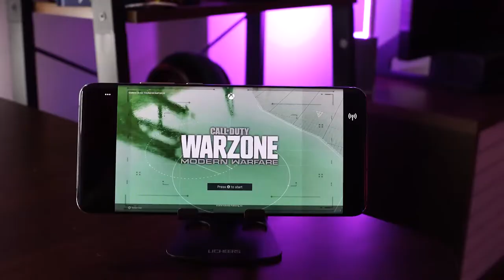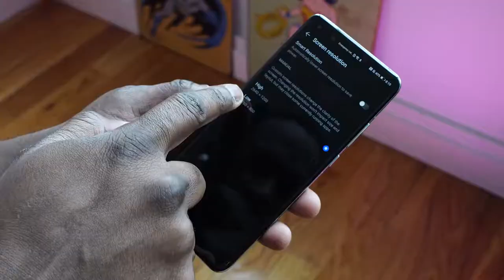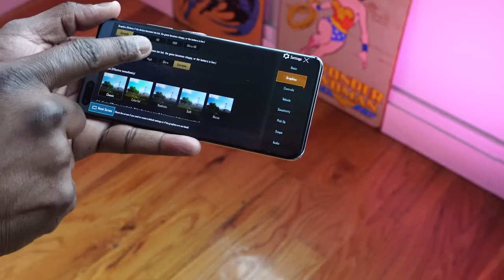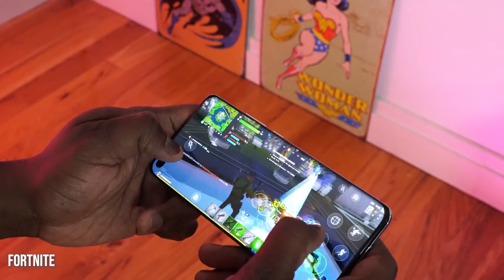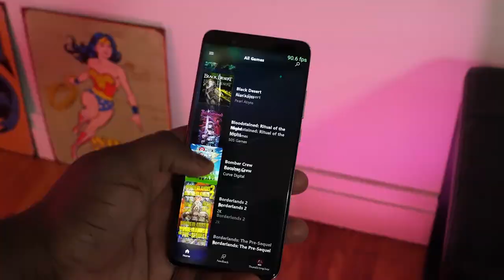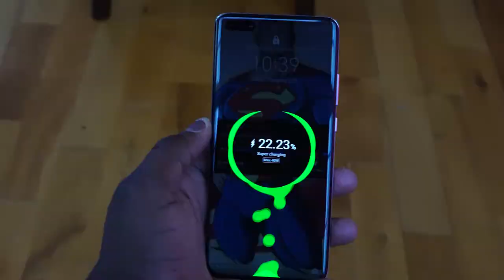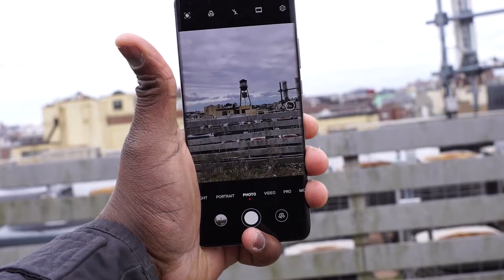Huawei P40 Pro|| First Look| Gaming Test | Camera Sample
The new Huawei P40 Pro is here.The first impression and Gaming Review is here out